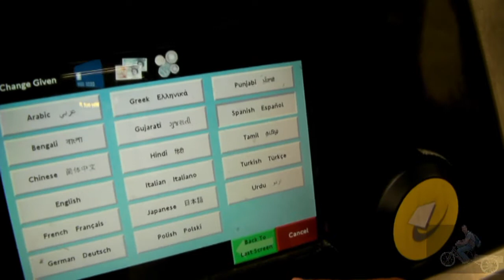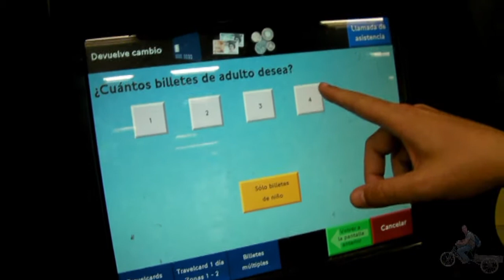como comprar la travelcard de Londres (MibauldeblogsTV)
Compramos la Travelcard en el metro con Rubén de Londres a Tu manera mientras visitábamos Londres en un día

La Travelcard es la tarjeta o bono de transporte de Londres. La que nos va a servir con los cupones 2x1 ha de llevar estampada en ella el simbolo del NATIONAL RAIL que es la que patrocina estos cupones. Tienes que comprobar que aparece ese símbolo, por lo que tendrás que comprarla en las estaciones del National Rail, o sea, en los trenes y no en el metro.

Puedes comprar el London pass con descuentos de hasta el 30% recogidos en mi blog

Al comprar el London Pass con el transporte, estás comprando la Oyster card y ya no la Travelcard (En esta web explican muy bien los precios de la Travelcard.) En 2015 cambiaron las tarifas mínimas de la Oyster, ahora ya no pagas lo mismo que la Traverlcard. Al día solo pagas, como máximo, 6,40£. En cambio, han subido la travelcard diaria a 12£. Así que ahora hay que hacer bien los números, porque al menos que vayáis bastantes días, para usar la semanal, y vayáis a usar varios 2x1, la travelcard ya no sale tan a cuenta.

Las tarjetas Oyster "pay as you go" (pago según uso), no tienen una tarifa predeterminada como la Travelcard y las puedes conseguir en las taquillas de metro o bien con el London passs. Te cobran una fianza de 3£ y se carga con la cantidad de Libras que decida el usuario (siempre múltiplo de 5).

Con la Oyster "pay as you go", un viaje sencillo en metro cuesta una cantidad determinada y la tarjeta tiene una garantía de pago máximo diariode 6´40 libras, aunque estés todo el día usando la tarjeta. Al irnos de Londres te acercas a cualquier taquilla y te devuelven la fianza inicial y el saldo que tengamos acumulado en la Oyster (aunque la hayas comprado con el London pass).

Ahora sale infinitamente más a cuenta utilizar la Oyster que la Travelcard, de ahí el cambio de tarjeta que ha hecho el London Pass y decidiéndose por la Oyster.

Si os ha gustado el vídeo y la explicación y no os importa darle al pulgar hacia arriba (el like), pues se agradece ;)

★ Y último consejo... después de ver ese pedazo de vídeo, si todavía no te has suscrito al canal de consejos y trucos de viajes de MibauldeblogsTV, hazlo para que no te pueda decir nadie: "¿Que no te has suscrito todavía a MibauldeblogsTV?